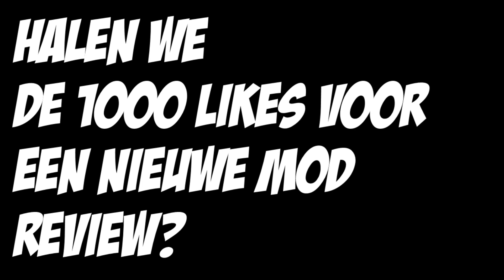Minecraft Mod Showcase - Slenderman mod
Bij de 1000 likes een nieuwe Mod Showcase/review! :D

Hallo mensen!
Ken je me nog niet? Oh...Uhmm...Nouja mij naam is Job, ik ben geboren in 1999 en een echte gamer!
Ik vind het ook super tof om youtube video's te maken dus daarom combineer ik dat!
Ik maak zo ongeveer 2 tot 4 game video's per dag en ik heb er elke keer weer een hoop plezier aan!
Ik vind het altijd enorm leuk om alle reactie's te lezen en ze te kunnen beantwoorden!
De games die je voornamelijk kunt verwachten op mijn kanaal zijn Minecraft, Pokemon, Mario, The Binding of Isaac, GTA, Far Cry en meer!
Zo nu en dan plaats ik ook wat vlogs waarin ik vertel over mijn dagelijks leven!
Je kunt me ook volgen op Twitter als je wilt weten waar ik mee bezig ben of wanneer er weer een nieuwe video komt!
Ik wens jullie veel plezier op me kanaal!